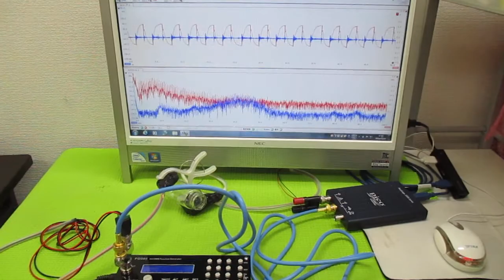メガヘルツの超音波発振制御プローブ製造技術 ultrasonic-labo